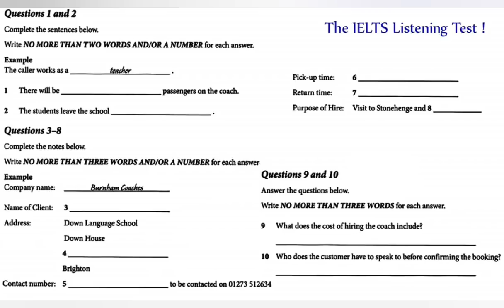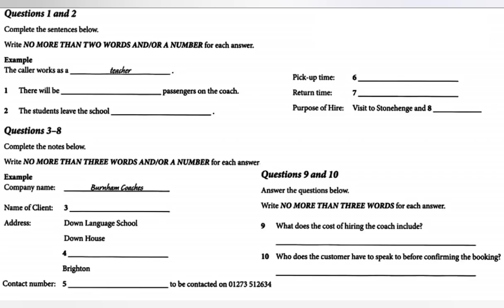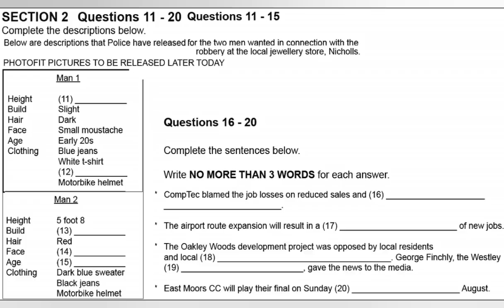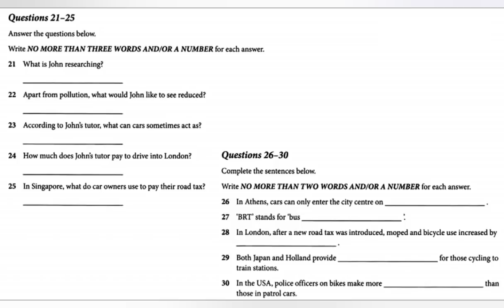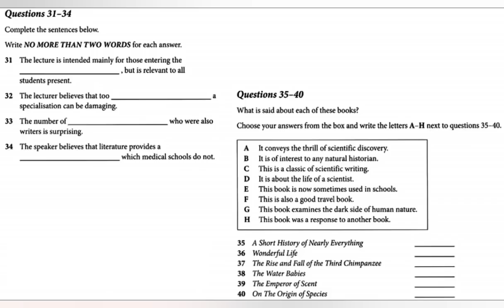IDP IELTS listening test february | Today Ielts listening test 2019.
The ielts listening exam idp and cambridge university,Today ielts listening test,IELTS listening practice test 2019 with Answers, by taken-British-council listening,idp listening test exam recently,ielts new, ielts listening this all test you gets here.So, do daily practices and get your desire band in ielts listening test, At the most for daily practice subscribe us and connect with us daily with new ielts listening exam test.

If you want any ielts material regarding next exam which you are going to sit ,Whatsapps us on 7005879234.